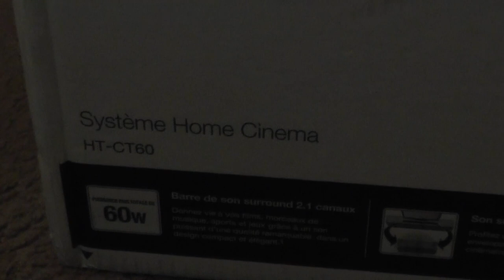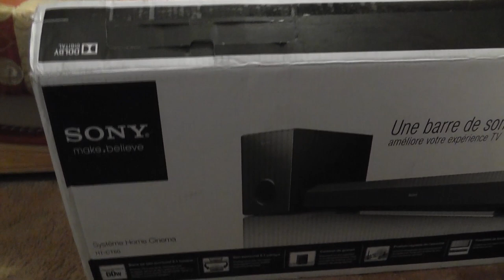Vlog #6 Gonna see Paranormal Activity Marked Ones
It has been some time since I uploaded a vlog hasn't it? If you guys want more then let me know and I will try to upload them more regularly.